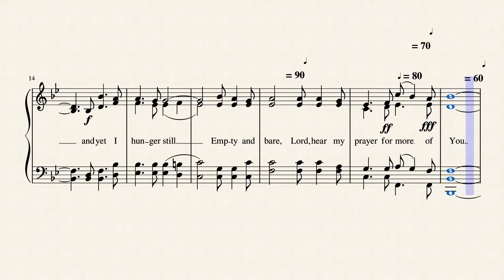More Of You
This short praise hymn was written by Gloria Gaither in 1977 and composed by her husband Bill and Gary Paxton the same year.
William James Gaither (born March 28, 1936) is an American singer and songwriter of Southern gospel and contemporary Christian music. He has written over 700 Christian songs with his wife Gloria; he is also known for performing as part of the Bill Gaither Trio and the Gaither Vocal Band (GVB).